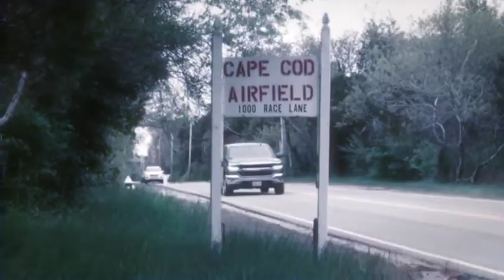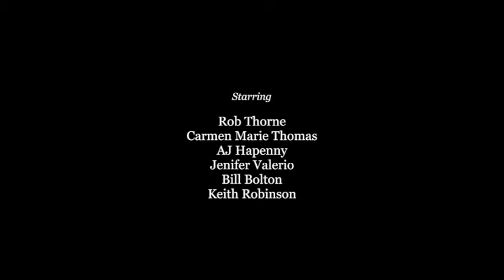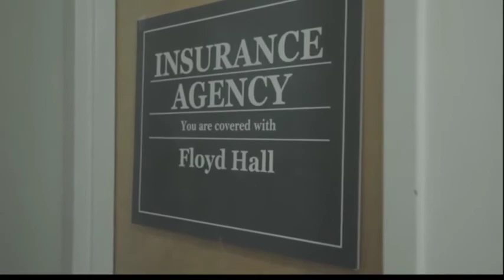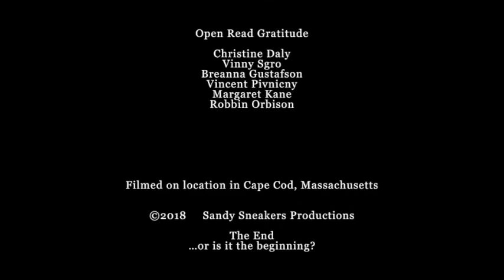Life is what you make it ! NOW HIRING a film by Sandra Bolton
A spunky thirty-something female and a funky fifty-something guy have one thing in common they are both unemployed. She quit her job at a local bank and he is downsized by corporate America. An entertaining perspective on the influence of circumstance and relations.
Filmed on location Cape Cod, Massachusetts